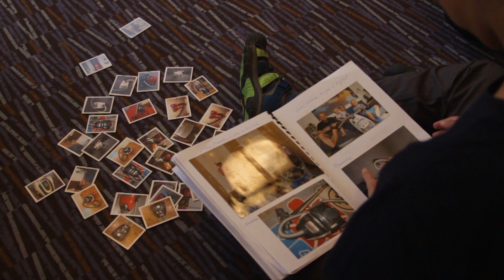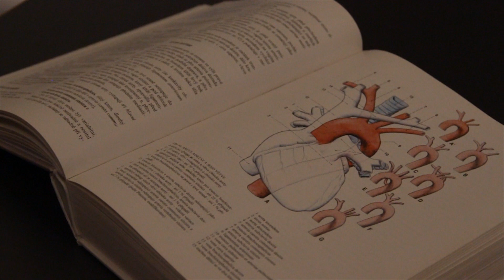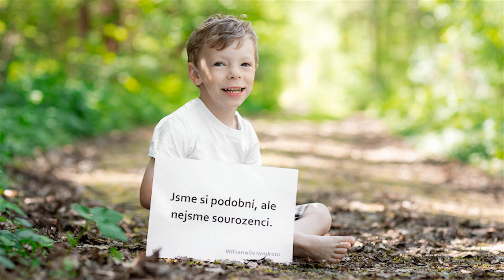Willíci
Krátký film o dětech s Williamsovým syndromem.
2018